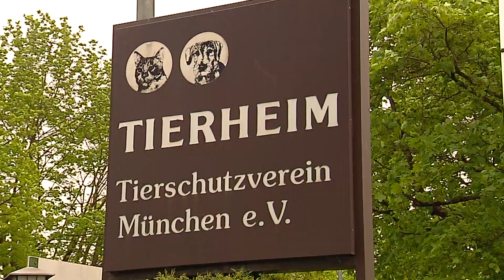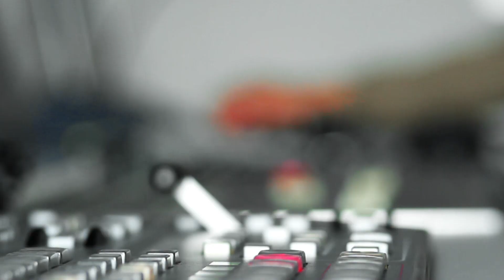Stadtgespräch - Tiere als Ware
Marion Gehlert, münchen.tv-Chefredakteurin, im Gespräch mit

Kurt Perlinger, Vorstandsvorsitzender Tierschutzverein München e.V.

Kathrin Szul, Tierpflegerin

Dr. Markus Baur, Leiter Auffangstation für Reptilien München e.V.